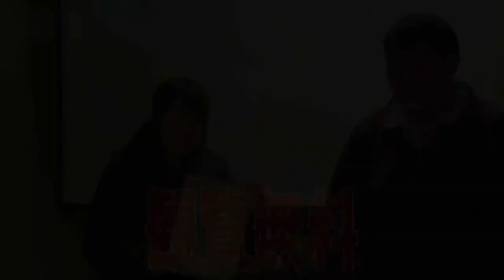【SPCM】劇団まっコイ『コメディやってみたっ☆』告知